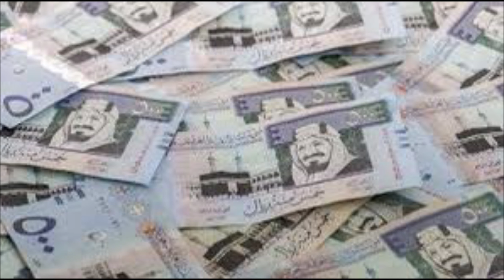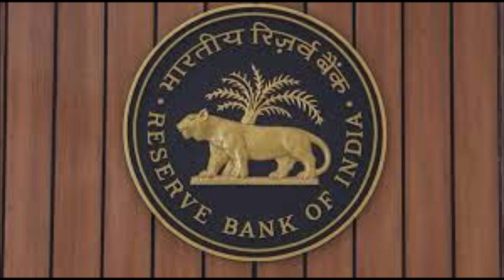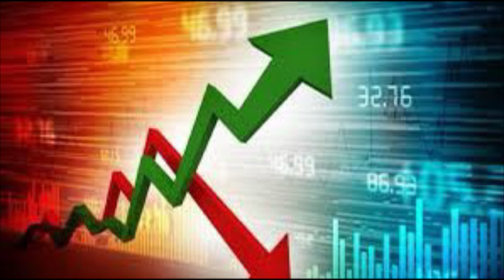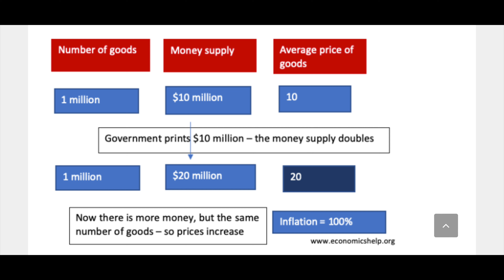How countries printing their currency|can country print unlimited currency|vlog 118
This videos explains how printing lot currencies effect in their inflation, how it affect in price and economic crisis

How countries can print money